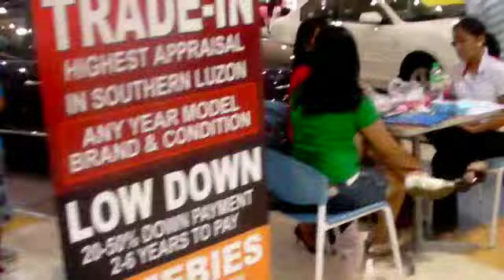Bear cuddler...my new baby....*^&^.